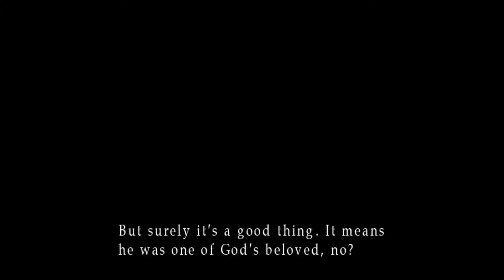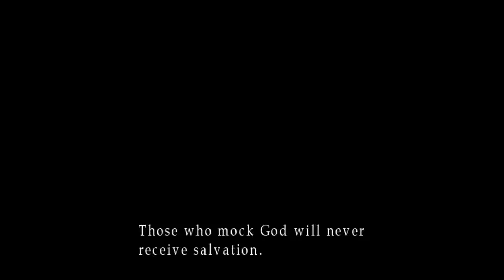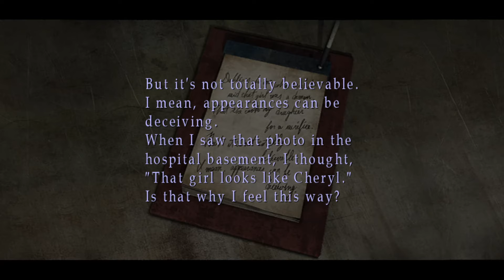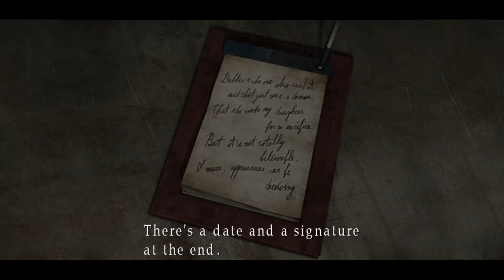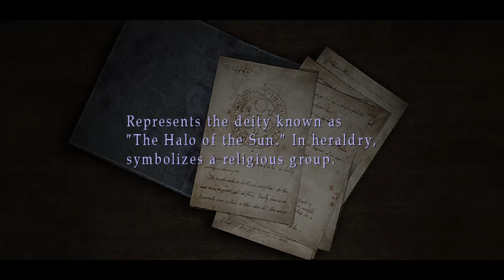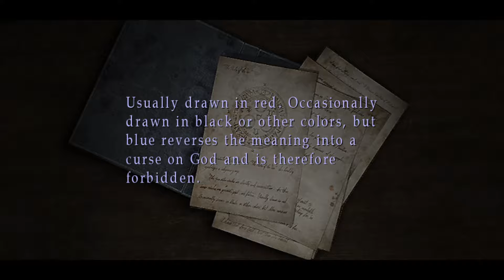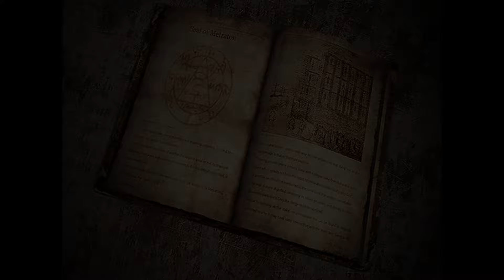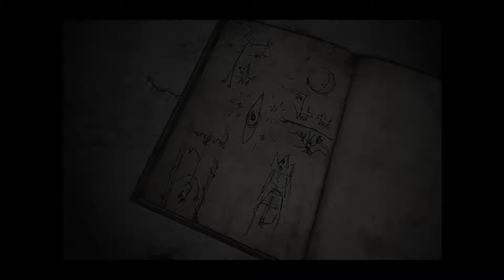Let's Play SILENT HILL 3 #5 | Leonard Boss Fight, Merry Go Round, Haunted House, Loads Of Reading...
Let's Play SILENT HILL 3 Gameplay Walkthrough Playthrough Full Game Playlist English Commentary